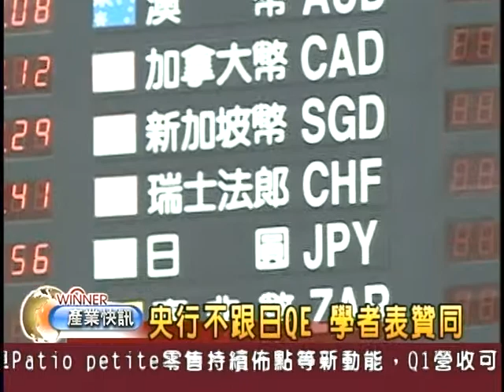吳中書 鄭貞茂